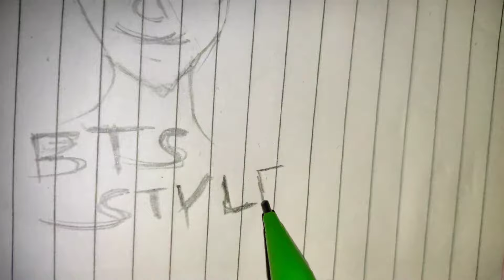Pencil sketch Drawing of BTS V | Drawing Tutorial || Face Drawing | BTS Pencil Sketching